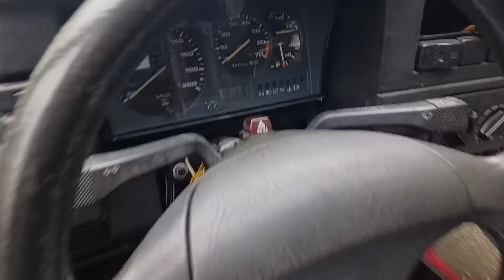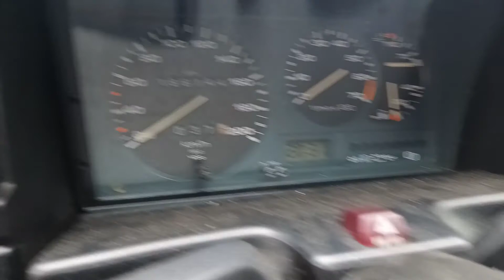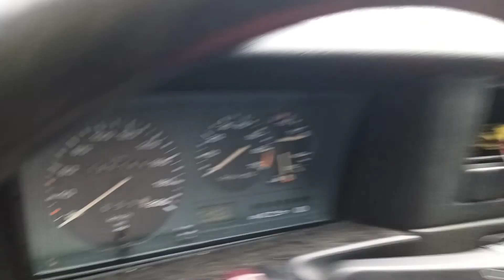Polo 86c Coupe Kombi. 1L Benziner